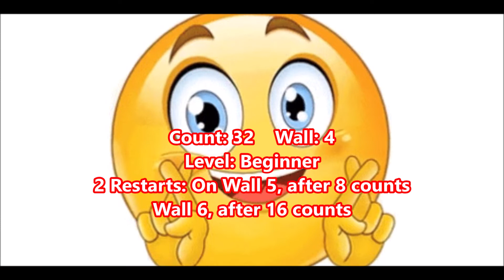Are your Fingers Crossed line dance (Dance & Teach)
Choreographer: Lene Mainz Pedersen (DK) - April 2022